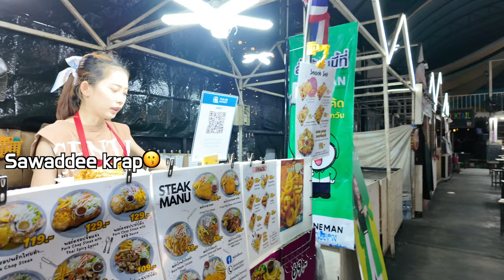The Perfect Thai Single mom Ep. 2, So many wifey materials in the night markets in Thailand😳